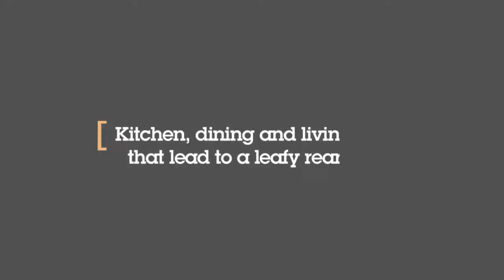40 Bourneville Avenue, Brighton East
40 Bourneville Avenue, Brighton East